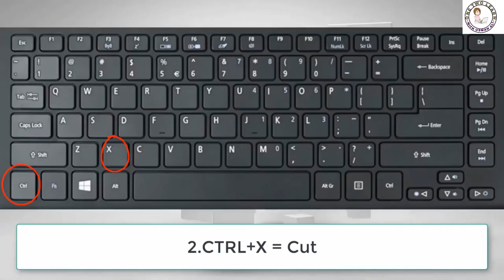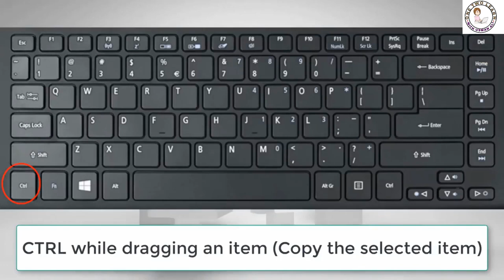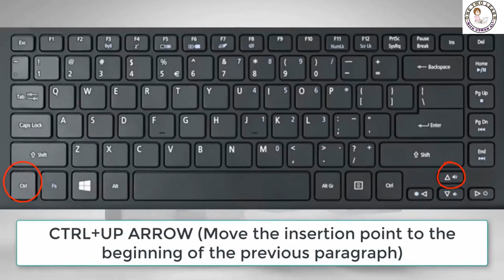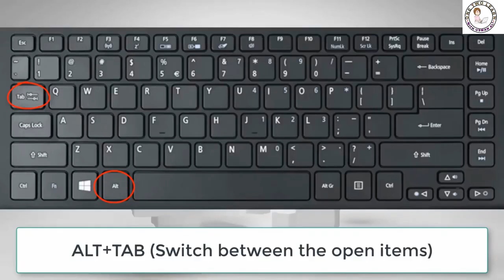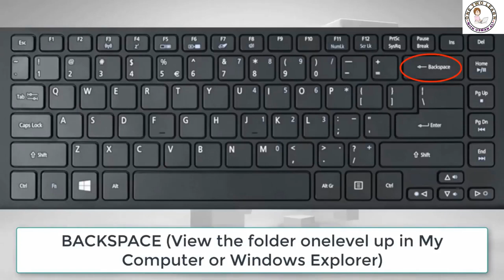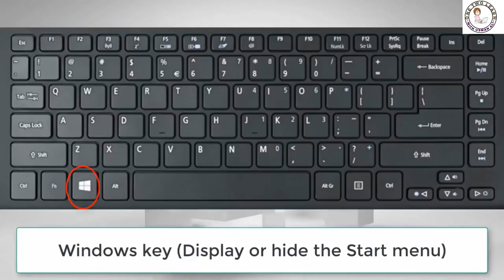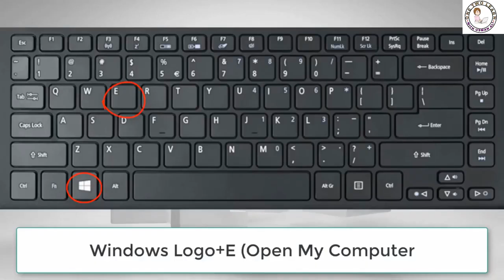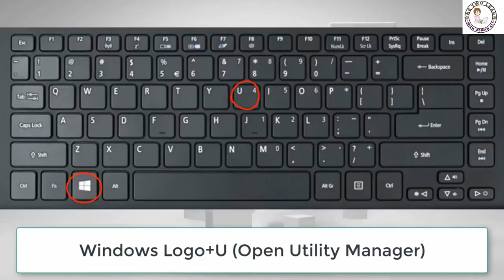KEYBOARD SHORTCUTS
have a PURPOSE